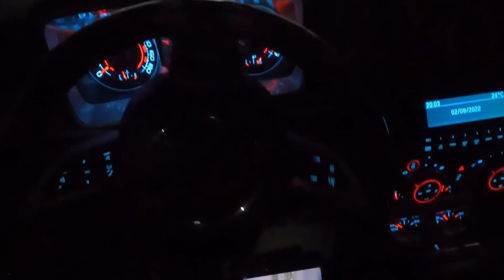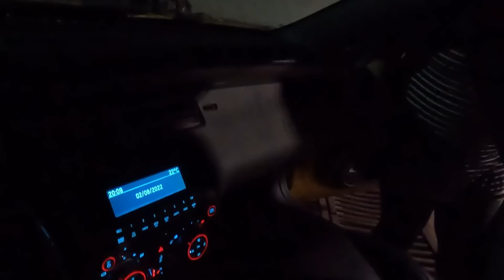A estranha e misteriosa partida do Jason David Frank "Tommy" Power Rangers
Morre o ator principal dos Power Rangers Jason David Frank o Tommy que participou de varias temporadas, seu falecimento ainda sem explicação aconteceu no Texas dos Estados Unidos e o ator e lutador de MMA tinha 49 anos e boa saúde